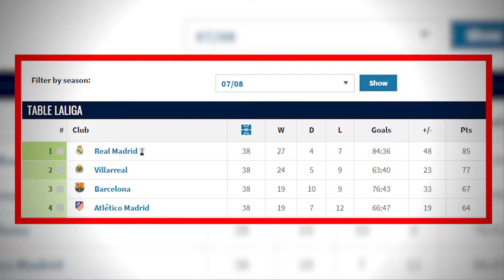How GOOD Was The PRIME Barcelona Team?!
Welcome to Football Zone! 🙌

Dive into the golden era of football as we explore the legendary Barcelona team under Pep Guardiola! 🌟

Witness the magic of Messi, Xavi, and Iniesta as they orchestrated a symphony on the pitch, leading Barcelona to a historic treble, including the coveted Champions League title. 🏆⚽️

Discover the strategies, the brilliance, and the unforgettable moments that defined this iconic team.

Don't miss out on reliving the glory days of one of football's greatest dynasties!